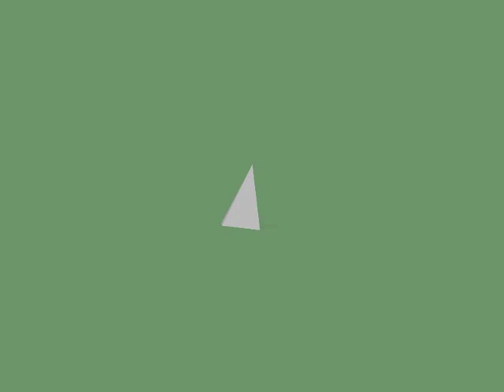THE STATUES MUST BE LIT!!!|The Stranger- Part 3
Try and stop me from lighting the statues illuminati man!!!